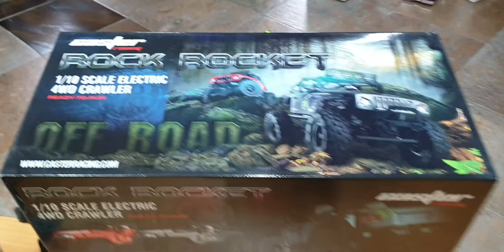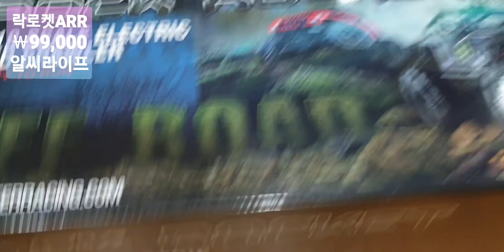2023-9월1일((☆한정판매!!락로켓99,000원☆))인기Rc락클카 RC수입 RC인증 RC판매 RC튜닝RC정비 VTX코리아 알씨라이프폰:010-5303-1297